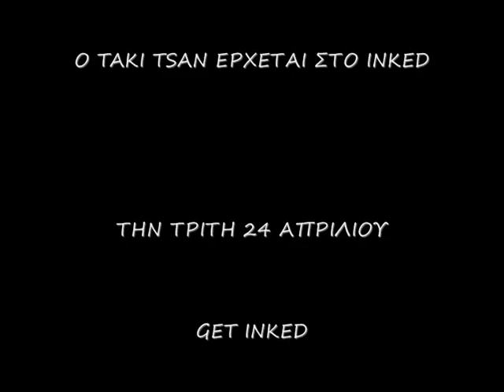taki tsan sketchbook @ INKED magazine Greece (teaser)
στην Αθήνα